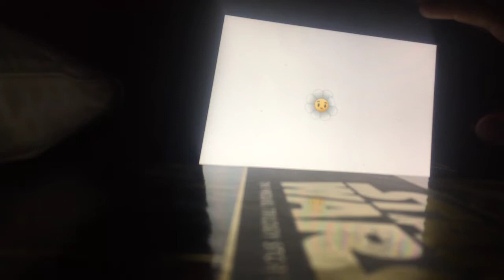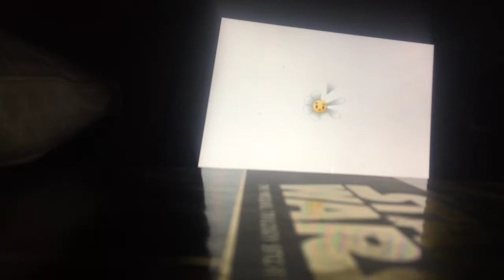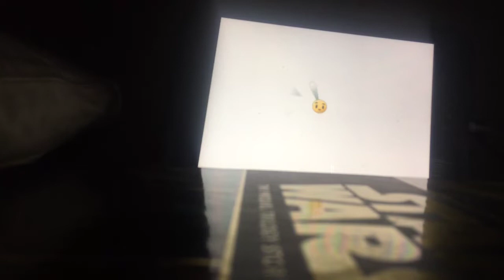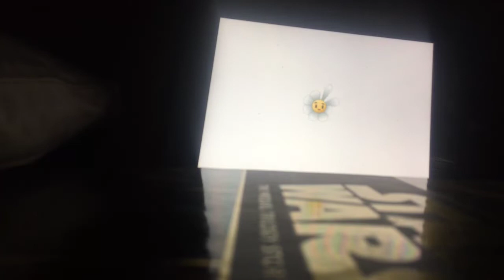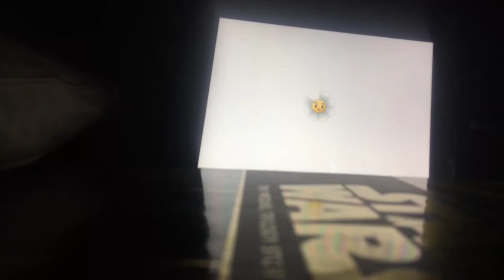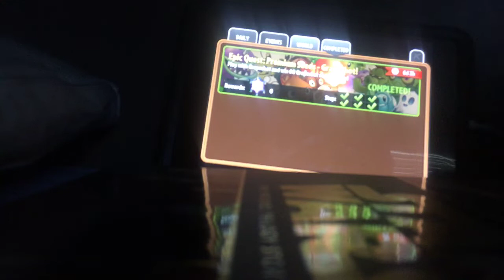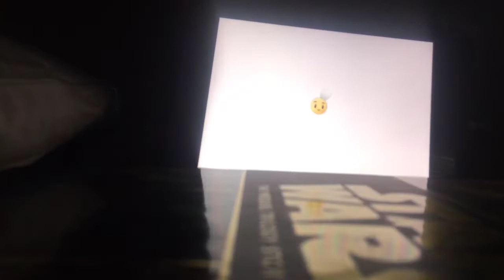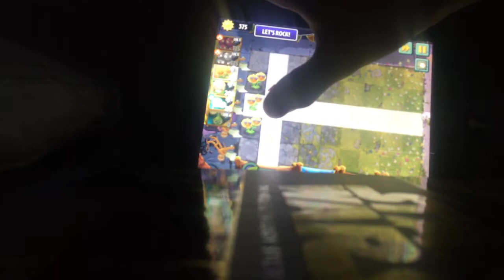Plants vs zombies 2 Gameplay walkthrough part 126 battlez grapeshot Epic Quest